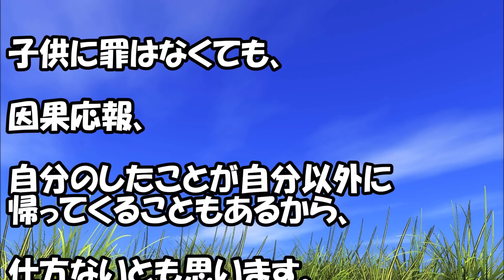夫「うぁぁ！」→パカンッ！間男「痛ッ！警察だな」嫁「ば～か！」→その後、フリンした２人に全てを奪われ離婚→夫は絶望し、超えてはいけない一線を越えた